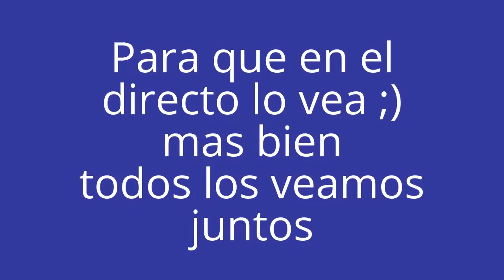Haztuvideo de felicitacion de 1 año (Se vera en el directo de este sabado)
Que te parece si mandas tu vídeo de felicitación a mi correo y en el directo veré sus felicitaciones celebremos juntos un año de grandes logros celebremos un año de fundación
del Canal Danipacheco2002 Gameplays opiniones y Mas